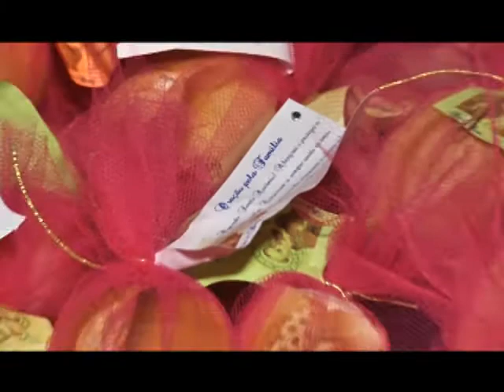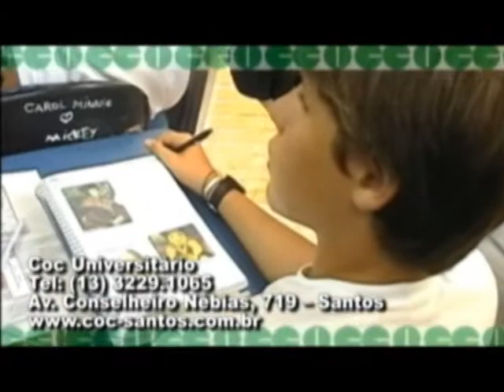1º Bloco Noite da Pizza - 2º Parte.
Exibido no programa NO AR.
25/09/11